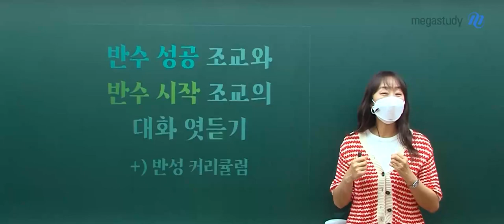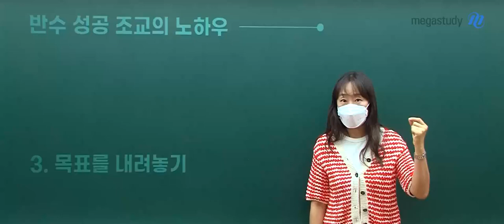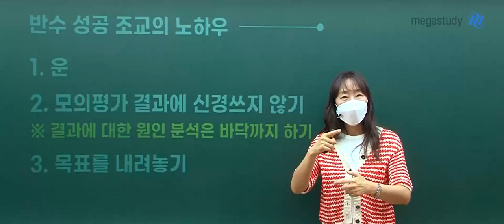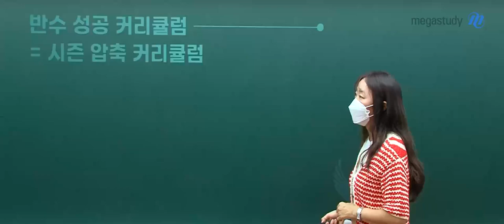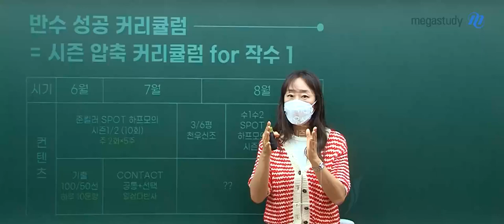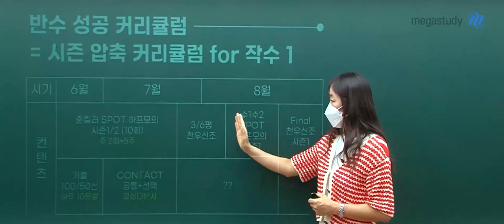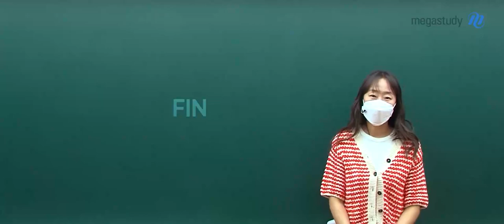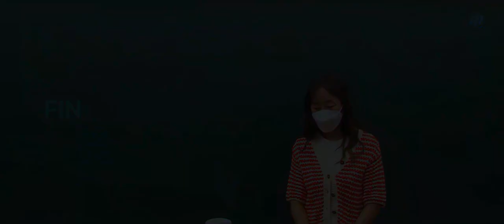[메가스터디] 수학 오르새쌤 - 반수 성공 조교와 반수 시작 조교의 대화 엿듣기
성공한 반수 조교 이야기와
반수생을 위한 반성 커리큘럼에 대해 알려드릴게요

★ 반수 성공 조교의 노하우
1. 운
2. 모의평가 결과에 신경쓰지 않기
 (결과에 대한 원인 분석은 바닥까지 하기)
3. 목표를 내려놓기

★ 반수 성공 커리큘럼 = 시즌 압축 커리큘럼